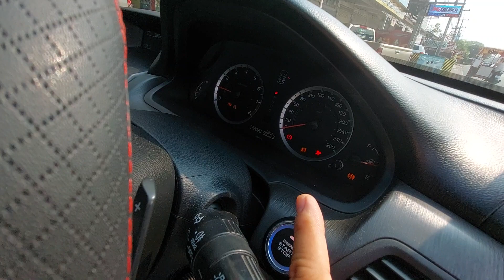Honda Accord G8 ติดตั้งระบบ Push start